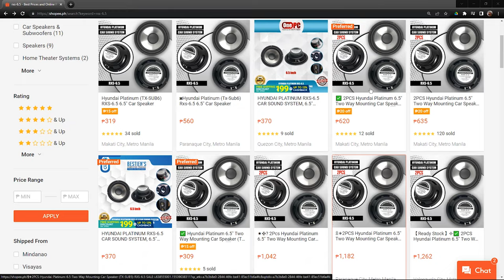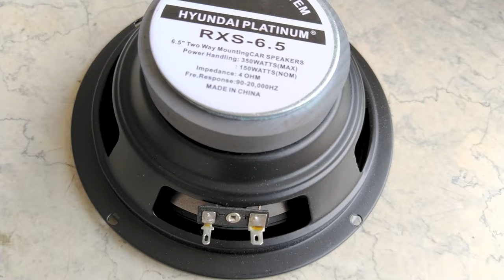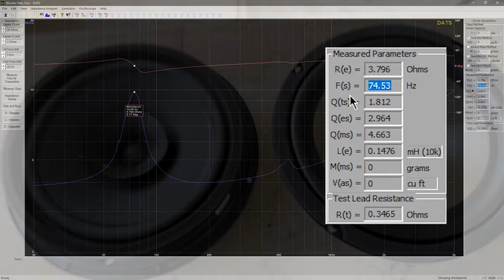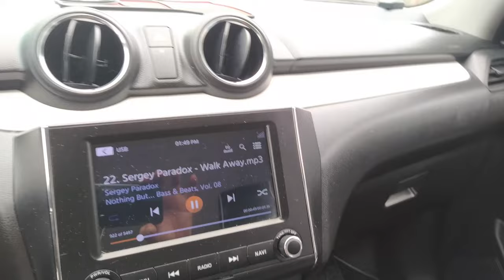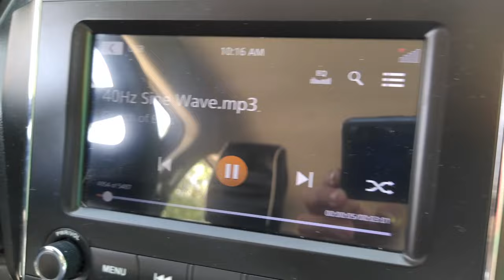Cheap car speakers, are they of any good?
A while ago I had this set of JBL GTO609C from a car surplus parts for the cheap because the in-set woofers are not included. It came only with tweeters, crossovers and all their necessary mounting hardware.

Fast forward today, I was about to upgrade the front door speakers of a 2021 Suzuki Swift then I realized I still need to purchase a pair of six and half inch 4 Ohm car mid range speakers without breaking the bank. So I looked up budget-friendly car speakers on online marketplaces only to find discouraging highly priced ones which probably I don't need. Until I found this very cheap but looks like they do the job just right, the Hyundai Platinum RXS-6.5 Car Woofer - a 6.5" 4 Ohms car mid range speaker. First impression is that they are good enough since they feel nice and they feel and weighs like the expensive ones! I'm talking about Focal, Polk, Rockford Fosgate and Sony car speakers in comparison!

Here's the video timeline with short description:
00:05 JBL GTO609C COMPONENT SPEAKER SET
00:22 SUZUKI SWIFT OEM SPEAKER REMOVED
00:30 LOOKING UP FOR SPEAKERS ONLINE
01:05 UNBOXING HYUNDAI PLATINUM RXS-6.5

01:35 EXTRACTING TS/PARAMETERS BY DATS V3
Turns out the product has amazing numbers! 74.5Hz Fs (resonant frequency) is what it takes to be a good speaker for mid-range duties! I was in fact wanting a mid-bass speaker with at least in the middle of 90-125Hz but this one is way lower! I like it a lot!

02:05 OEM VS THE NEW ONE SIDE BY SIDE
02:30 INSTALLATION
02:50 SOUND DEMO & REVIEW

Alright! That's all about it! Before I forget, here's the PROS and CONS:

PROS
- Very sturdy metal frame speaker spider.
- Soft front rubber surround that produces high speaker excursion.
- 74.5 Hz Fs. Hits the standard tuning for woofers.
- Has consistent and smooth impedance curve on the graph of Dayton Audio DATS v3. No jagged and no erratic sections.
- Super budget-friendly and available mostly anywhere. For just Php 350.00 each.

Ok guys that ends our show for today, and I hope you did find this episode enjoying and educational. Below are AI generated insights about expensive speakers are not always the best.

Expensive car speakers are not always guaranteed to be better than cheaper ones. Here are a few reasons why this can be the case:

1. Subjective Preferences: Audio quality is subjective, and what sounds good to one person may not be the same for another. Expensive speakers often strive for accurate and balanced sound reproduction, which may not be preferred by everyone. Some people might prefer a specific sound signature or prefer more emphasis on bass, which can be found in cheaper speaker models.

2. Diminishing Returns: As the price of car speakers increases, the improvements in sound quality and performance may become less noticeable. In other words, the law of diminishing returns applies. While expensive speakers might offer some enhancements, the difference may not justify the significant increase in cost for everyone, especially for those with less discerning ears or limited audio equipment.

3. System Compatibility: The overall sound quality in a car audio system depends on various components working together harmoniously. Expensive speakers may require additional investments in other components like amplifiers or signal processors to reach their full potential. If the rest of the system doesn't complement the expensive speakers properly, the difference in performance may not be significant or may even be hindered.

4. Different Use Cases: The intended use of the car audio system can also affect the choice of speakers. If you primarily use your car for casual commuting and don't prioritize audiophile-level sound quality, cheaper speakers might be perfectly adequate for your needs. However, if you're a serious audio enthusiast or a professional musician who requires precise sound reproduction, investing in higher-end speakers may be more beneficial.

Ultimately, the performance and quality of car speakers depend on various factors, including personal preferences, budget, and the overall audio system setup. It's essential to consider these factors and make an informed decision based on your specific requirements rather than relying solely on price tags.